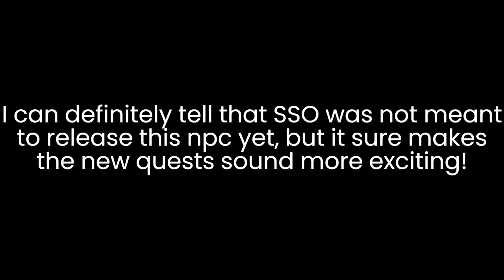Tourist At Wolf Hall Inn!👩🏽[Star Stable Online]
Hey there!
My name is Ellie and I make videos on Star Stable Online!

The other day I found a tourist npc at Wolf Hall Inn and realised that the npc was not meant to be released until next week! So here is a little spoiler before SSO removes it!